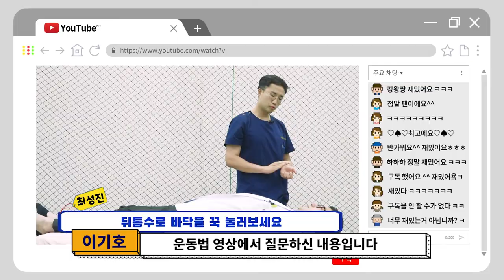(목 스트레칭) 뒤통수가 당기듯이 아파요 [CM병원에게 무엇이든 물어보세요]